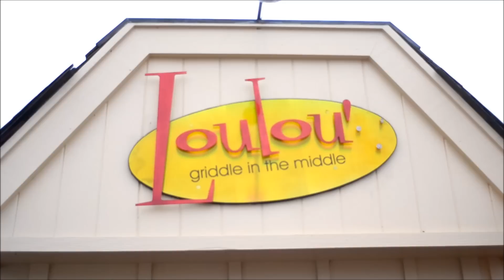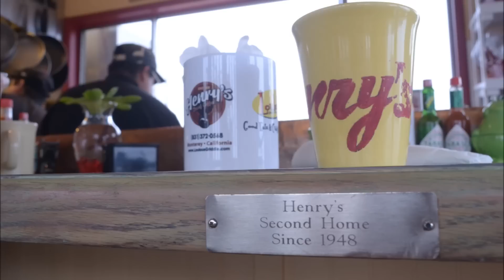For Henry! Love, Your Loulou's Family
Since 1948, Henry has greeted the sun at Loulou's Griddle in the Middle in Monterey. He even has his own seat with his name on it. The family at Loulou's sends love to Henry while he mends his health. WE LOVE YOU, HENRY!!